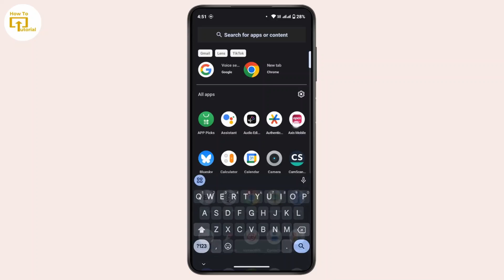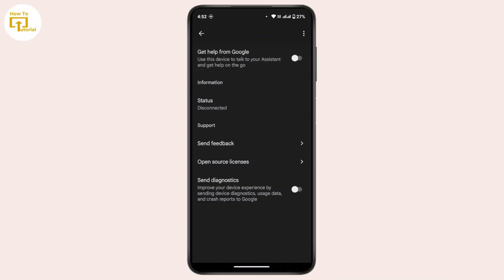How to Turn Off Google Assistant With Headphones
In this quick tutorial, learn how to turn off Google Assistant with headphones on your mobile device. Follow these simple steps to disable the assistant feature, making your headphones work without activating Google Assistant unintentionally. Perfect for anyone looking to enhance their listening experience without interruptions.

Chapters
00:00 - Introduction
Learn how to turn off Google Assistant while using headphones.

00:05 - Launch Google App
Open the Google app on your mobile device to begin.

00:10 - Open Profile Settings
Tap on your profile icon at the top right corner.

00:15 - Go to Google Assistant Settings
Scroll down and tap on the "Settings" option.

00:20 - Access Devices Settings
Tap on "Google Assistant," and scroll down to the "Devices" section.

00:25 - Select Wired Headphones
Tap on "Wired Headphones" to adjust your settings.

00:30 - Disable Google Assistant on Headphones
Turn off the toggle to disable Google Assistant with your headphones.

00:40 - Conclusion
Now your headphones will no longer activate Google Assistant.